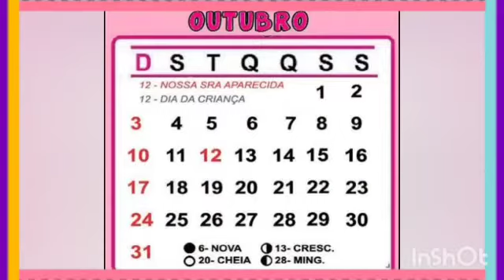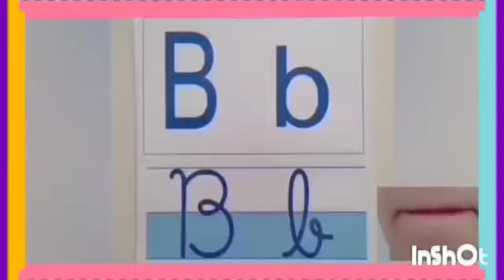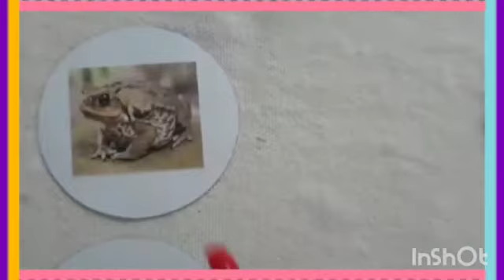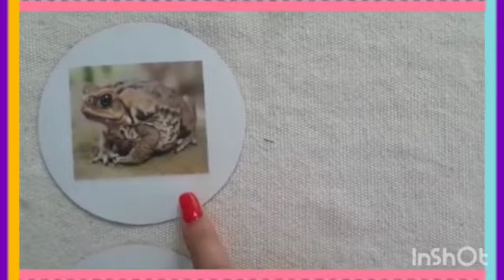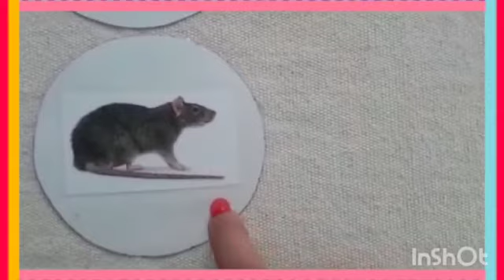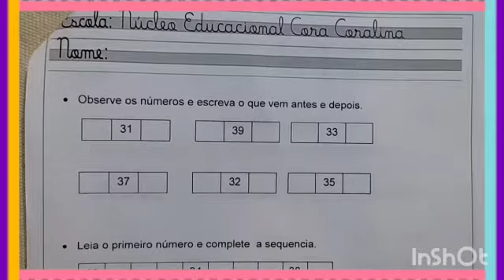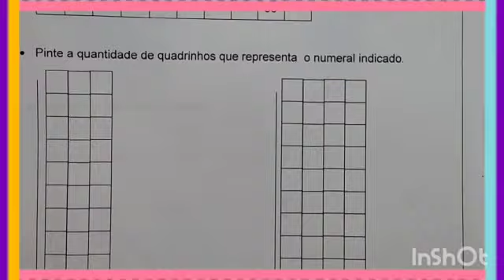Estágio III - 28/10/21